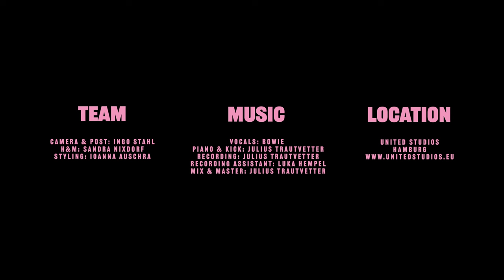BOVIY - Milk Me (The White Session - live)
THE WHITE SESSION was recorded live and shot as a one take.

▶ ‘White Session’ (live & acoustic) EP out now

MUSIC
Vocals: BOVIY
Piano & Kick: Julius Trautvetter
Recording: Julius Trautvetter
Recording Assistant: Luka Hempel
Mix & Master: Julius Trautvetter

H&M: Sandra Nixdorf
Styling: Ioanna Auschra

LOCATION
United Studios Hamburg